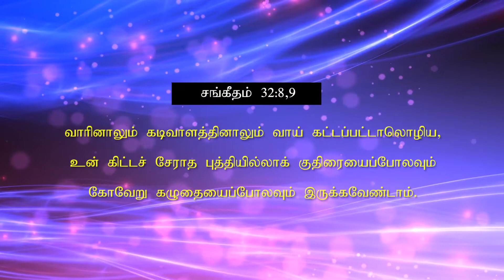மாற்றம் உண்டு | 18.08.2020 | Agape Life Changer | Pr . Abraham Johnson Prabhu